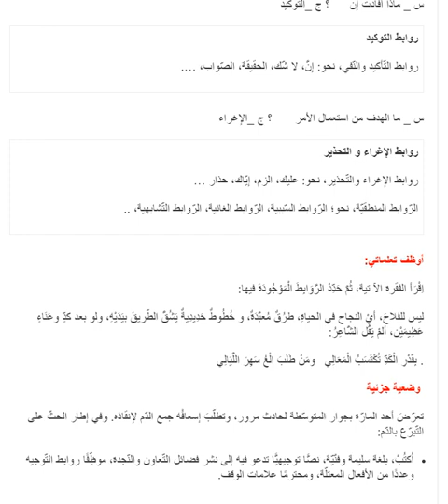تحضير درس روابط النص التوجيهي سنة ثانية متوسط الجيل الثاني